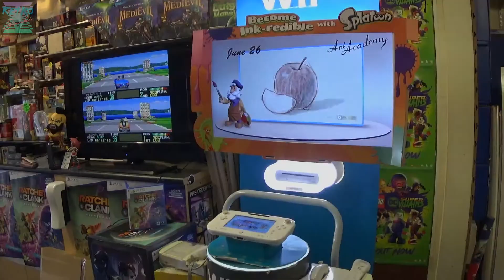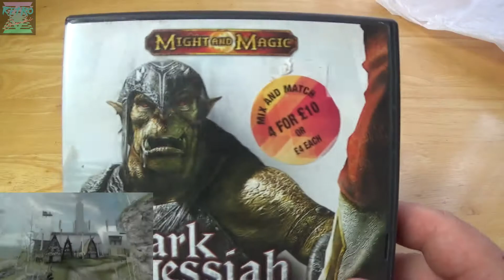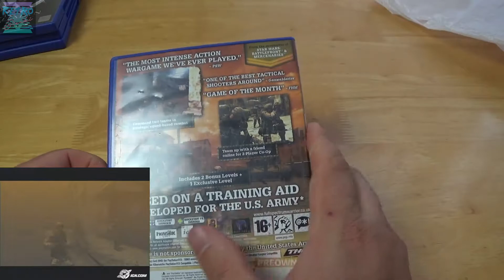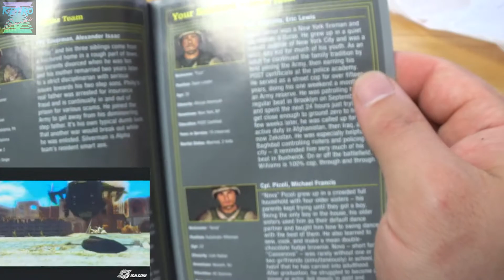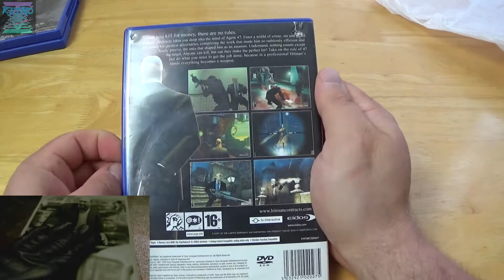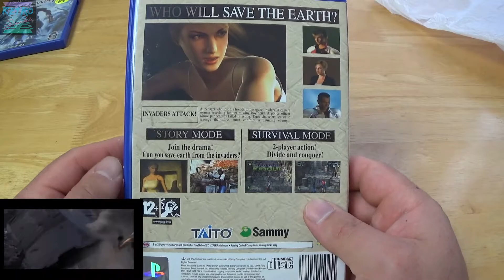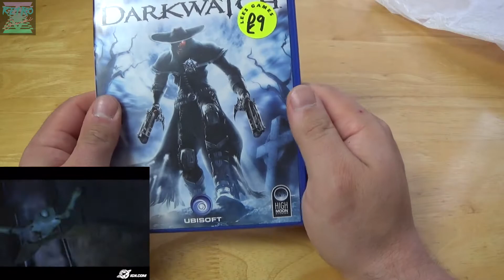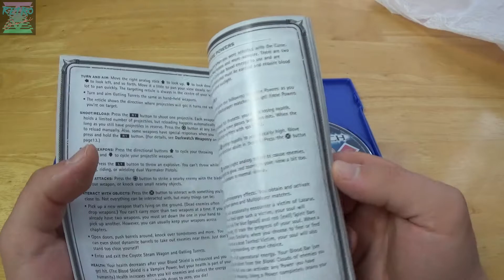Lees Games w Morecambe - Retro Gierki w terenie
Nieplanowana wizyta w przypadkowo napotkanym sklepie z grami podczas turystycznych wojaży w trakcie długiego weekendu.

Namiary na sklep:
280 Marine Rd Central, Morecambe LA4 5BY

Jeżeli uważasz ten materiał za wartościowy i chcesz postawić mi piwo oraz zmotywować do dalszej pracy:

Wszystkie osoby które postawią browarka będą wspomniane w najbliższym możliwym wideo :)

creditsy:

🎵 Song: The End
🎧 Artist: EVA

🎵 Song: No Artificial Flavoring
🎧 Artist: EVA

🎵 Song: Doxmopolitan II
🎧 Artist: Stargazer